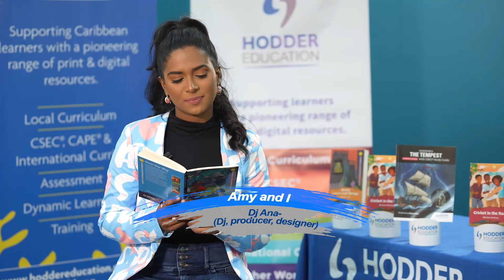Dj Ana - Amy and I (World Read Aloud Day 2023)